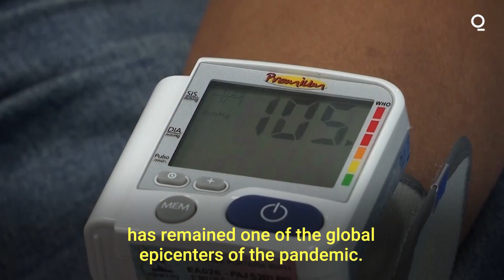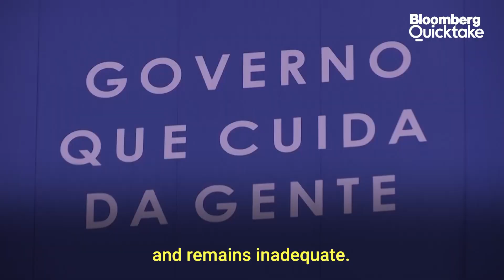Brazil Struggles With Growing Number of Maternal Deaths Due to Covid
Brazil will begin prioritizing vaccinations for pregnant women, according to a Health Ministry policy statement issued on Tuesday, after the country's health minister advised women not to get pregnant during the pandemic.

The decision came after months of pressure from activists and other observers arising from growing death tolls among pregnant women.

Official data shows there were at least 815 deaths since the beginning of the pandemic. As a comparison, in the United States, the CDC has registered 95 confirmed cases of maternal deaths due to COVID-19.